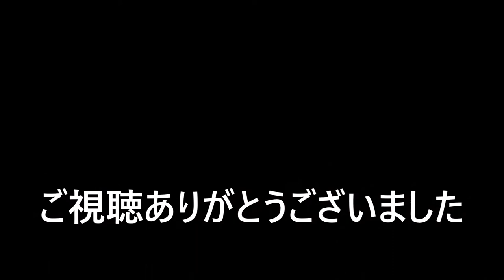〈Sub〉ランドクルーザー80 タイヤ交換 グリスアップ -メンテナンス-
ランクルのタイヤをスタッドレスから夏タイヤに交換しました。
ついでにグリースアップも！
全てが重いランクル、タイヤ交換も大変です。
作業時間は撮影も含めて４時間以上、動画編集も４時間。
動画投稿も大変ですね・・・。